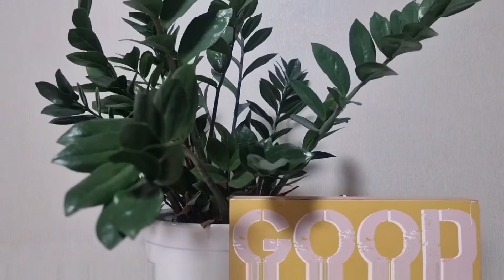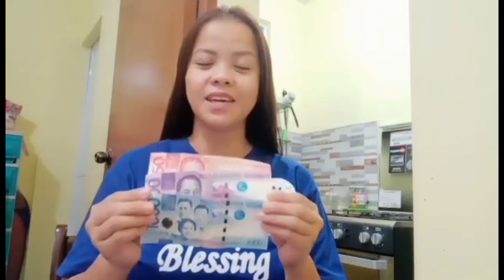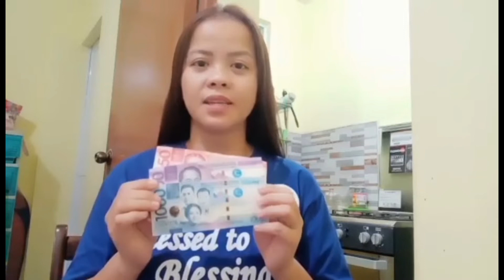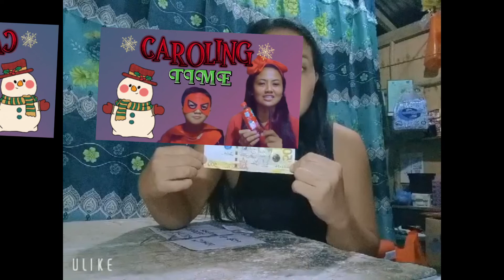SHORT VIDEO OF WINNERS/CHRISTMAS CAROLING GIVEAWAY/Hanbyeol Kim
This is the short video of appreciation of the lucky winners on Dec. 25, 2021 Christmas Caroling Giveaway and also the surprise giveaway of underwear for the people who is present during the live. Happy to share the blessings. God Loves You.